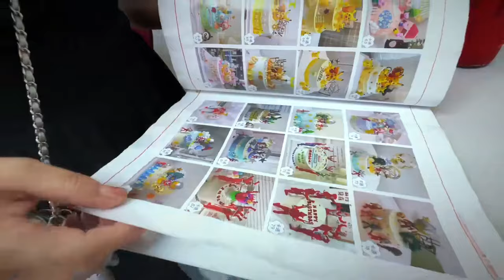和兄弟姐妹一起见证小奎的爱情故事，祝福嫂子生日快乐，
我是二蛋，记录生活的点点滴滴和分享视频给粉丝们看！
这里是油管唯一官方频道【二蛋会做饭】
我是一个很直爽的人！
在这里也要很感恩一个人就是海哥，没有海哥就没有我现在的一切
谢谢大家喜欢我们、支持我们